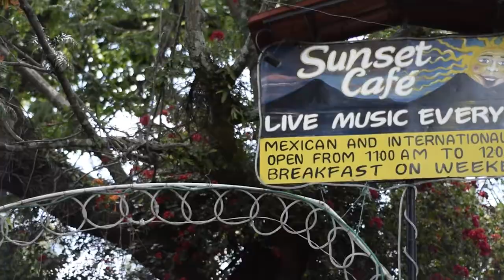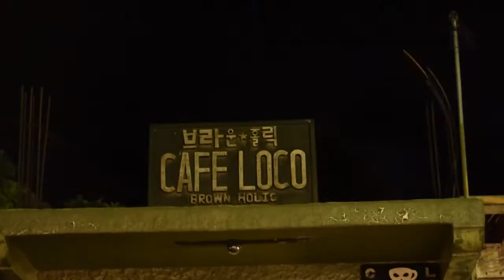Panajachel Septiembre 2016.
Este es un video casero con tomas de Panajachel y lugares, algunas tomas junto amigos.